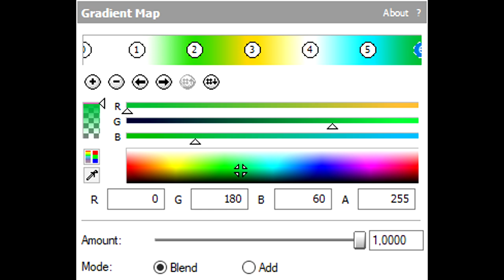How To Make Ultra Harsh Effect